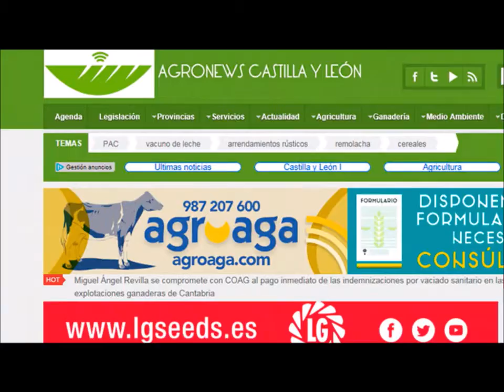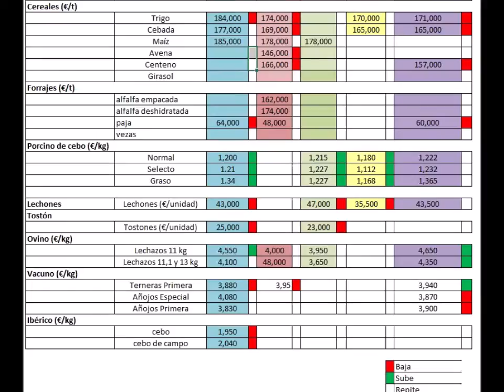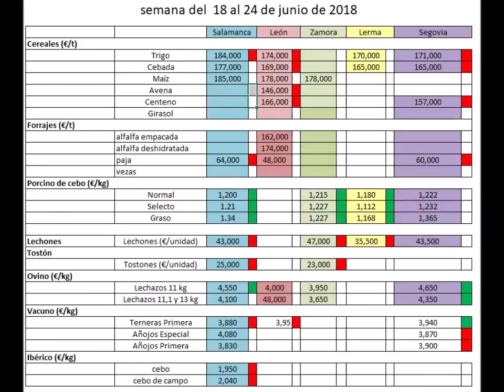Precios agrarios del 17 al 24 de junio de 2018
De la mano del periodista, Diego Vilacorta, conocemos todos los precios de la semana en las lonjas